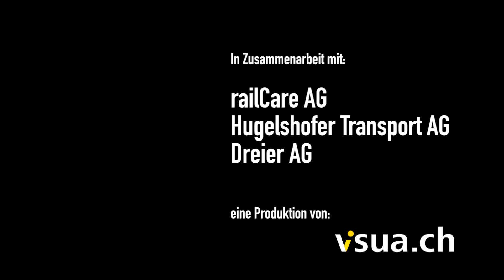WBs von Stützen aufnehmen DE Dreier